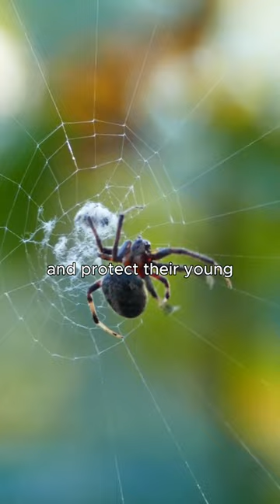The Enigmatic World of Spiders: Nature's Ingenious Architects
Dive into the intriguing world of spiders with us! From masterful web weavers to stealthy hunters, discover the secrets of these eight-legged wonders. Join us on a captivating journey as we explore their incredible diversity and the vital role they play in our ecosystems. You'll be amazed by their unique adaptations, from silk-spinning artistry to their incredible hunting techniques. Don't miss out on this eye-opening adventure into the enigmatic realm of spiders. 🕷️🕸️